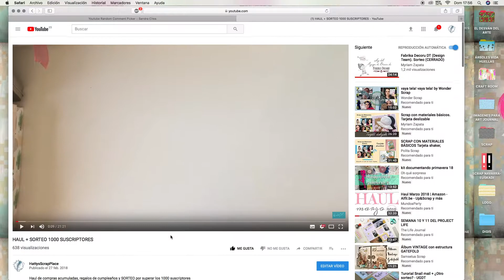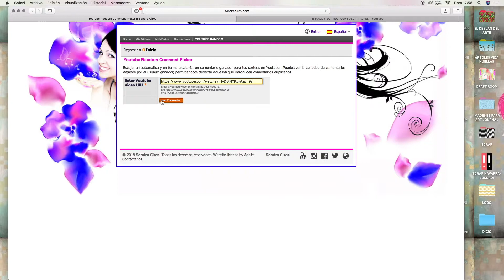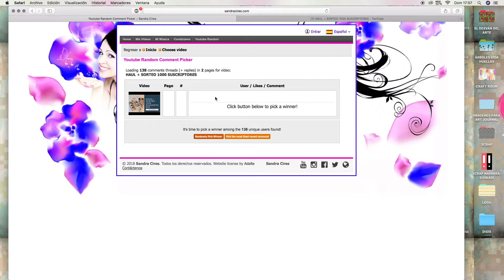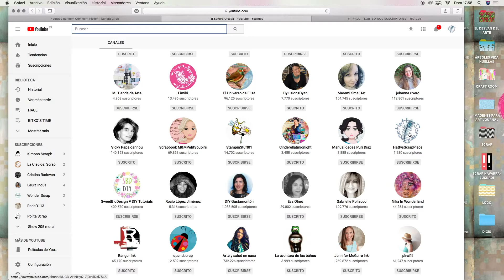SORTEO YT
Aquí tenéis la resolución del sorteo que tenía en marcha por superar los 1000 suscriptores!
Muchísimas gracias a tod@s por participar!

La ganadora por favor, ponte en contacto conmigo y te haré llegar tu regalo! tienes una semana para hacerlo, pasado ese tiempo volveré a sortearlo si no te has puesto en contacto conmigo.